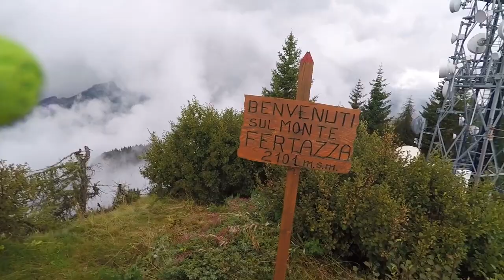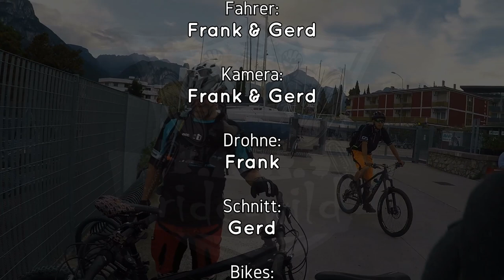Alpentour 2018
Film unserer Mountainbike-Aplentour im September 2018

Panasonic TZ81